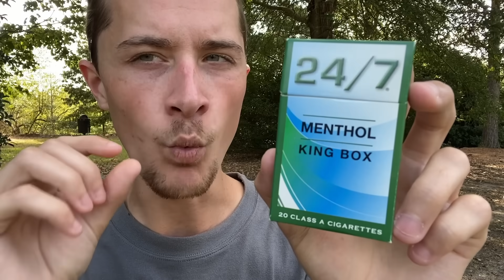I Made a CARBURETED CIGARETTE and Smoked It